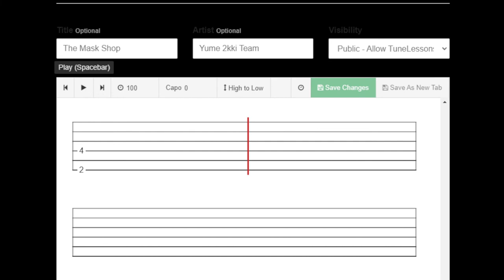Yume 2kki - Mask Shop (audio tab)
The audio tab version of the guitar tab of Yume 2kki's Mask Shop.

I hope this version will help you understand the tempo and how my version of the tab is played.

Song is looped once so to not make the song end abruptly.

This could be my final requested tab for now.
Now to move on to my own projects.